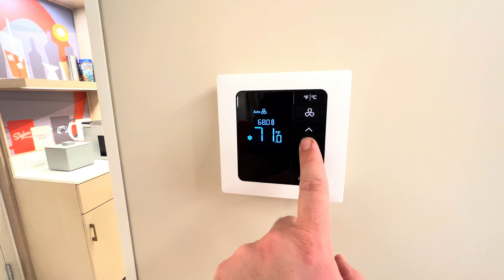Disney's Contemporary Resort Incredible's Room Tour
Step into a world of superhero sophistication with the all-new Incredibles-themed renovated room tour at Disney's Contemporary Resort! Immerse yourself in the sleek and stylish ambiance inspired by the beloved Pixar film franchise, where every detail pays homage to the incredible adventures of the Parr family.

As you step through the door, be greeted by bold colors and dynamic designs that capture the essence of the superhero lifestyle. From the iconic Incredibles logo emblazoned on the walls to the subtle nods to each family member's unique powers, every corner of the room tells a story of strength, unity, and adventure.

Relax in comfort and style amidst furnishings fit for a superhero, with plush seating areas perfect for planning your own heroic escapades. Let the vibrant artwork and decor ignite your imagination as you unwind after a day of excitement in the parks.

And for the little superheroes in your family, they'll be delighted by the special touches just for them, from themed bedding to hidden surprises waiting to be discovered.

Experience the magic of the Incredibles like never before at Disney's Contemporary Resort, where every moment is an adventure waiting to happen. Book your stay now and embark on a journey of extraordinary proportions!